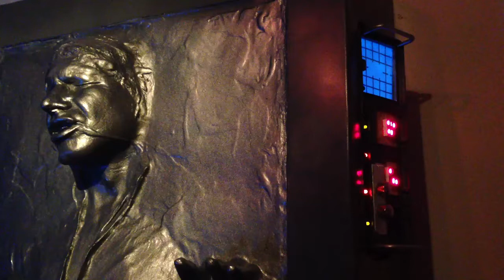Han's Arduino Panel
Hero panel for Carbonite box